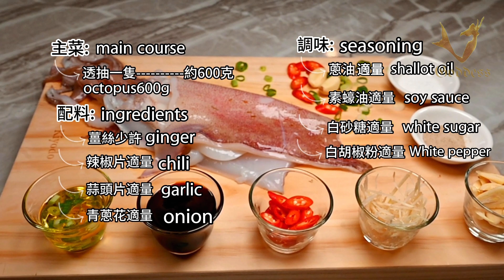田寶寶 五味花枝拌 Sweet babys How to Cook five flavored Octopus/Squid Salad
Main Ingredients: 600 grms of octopus/Squid
Ginger
Chili
Garlic
Onion
Seasoning;
Shallot oil
soysauce
white sugar
white pepper

Procedure;
in a boiling water in a pan put the squid or octopus (optional)  boil for about 3 to 5 mins do not over cook it, will be hard to eat .take off and drain then put into iced water,
then ready to slice,cut it into 3-5 cm in size,put in a big big bowl, add all the seasonings, such as pepper,sugar,soy sauce,shallot oil, then mix all the ingredients for 15 mins then it is ready to serve.
add some onion chives garlic and ginger for garnish (optional)